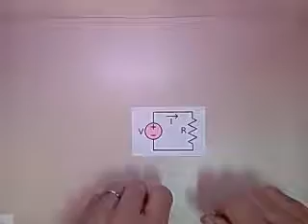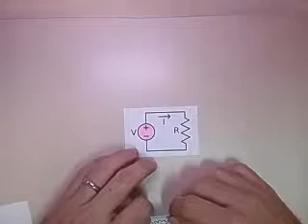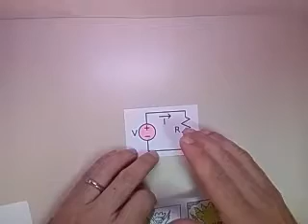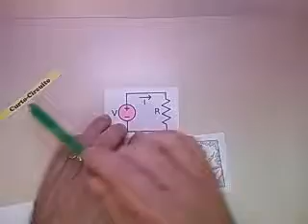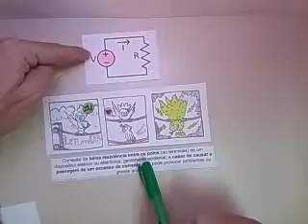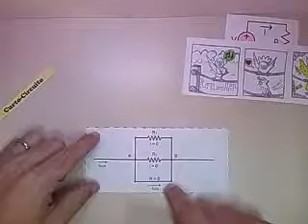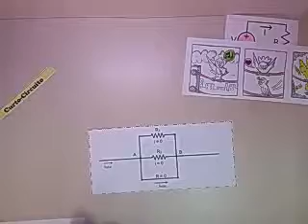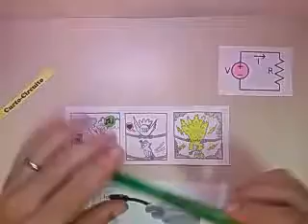CURSO ELETRÔNICA EF 005 - Segurança - Curto-Circuito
Vídeo com noções introdutórias sobre curto-circuito e segurança com eletricidade. Dúvidas, poste nos comentários!